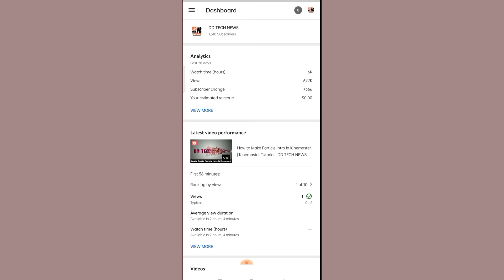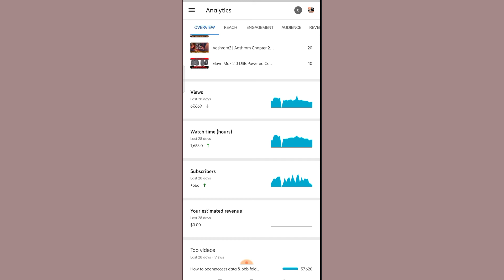😱 Youtube Very Bad Latest Update 05-04-2021 Subscribers Cut, Watchtime Cut, Views Cut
Checkout 👇👇
Boya Mic
My Tripod 3110
My Mobile
My Hand Free
Ring Light
R.Light Stand
My Laptop
Godox Soft Box
Smart LED Bulb
Camera Tripod
Green Screen
Led Lights